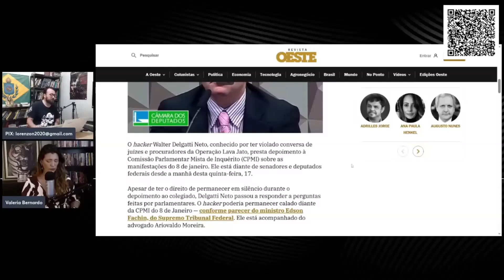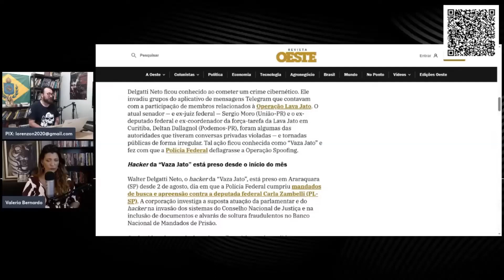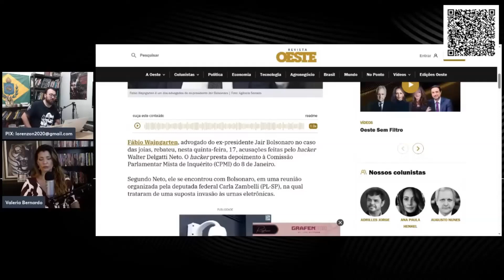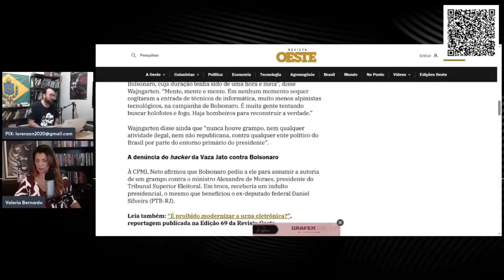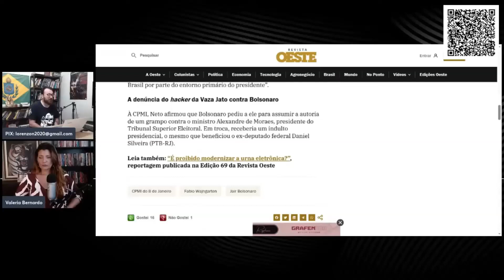(CORTE) - O HACKER DOS PRESIDENTES - (Italo Lorenzon & Valeria Bernardo)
Resumo do Caso.
Delgatti Neto é um hacker brasileiro que foi preso em 2023, acusado de ataques cibernéticos a diversas entidades públicas brasileiras. Ele disse ser contratado por Zambelli e, de acordo com ele, ela teria pedido para ele invadir sistemas sensíveis do governo brasileiro, incluindo o do TSE.
Delgatti Neto é considerado por especialistas como um hacker de alto nível, que poderia ter comprometido sistemas críticos de segurança nacional.
Em 2023, ocorreu uma série de ataques cibernéticos a órgãos governamentais brasileiros, incluindo o Ministério da Defesa e o Tribunal Superior Eleitoral.
De acordo com relatos da imprensa, Delgatti Neto assumiu o papel de líder de um grupo de hackers, com a intenção de interferir em processos eletrônicos de governo e influenciar resultados de eleições. É importante destacar que estas discussões ainda são fundamentadas em expeculações,e que ainda não houve relatos.

**BOLETIM GEEK:** Fique por dentro de todas as novidades da cultura pop em nosso canal dedicado! 🎮📺

TWITTER: Mantenha-se atualizado com meus pensamentos e opiniões. 🐦

INSTAGRAM: Fotos e bastidores da minha jornada. 📸

TELEGRAM: Receba conteúdo exclusivo diretamente no seu celular. 💬

GETTR: Acompanhe minhas postagens na plataforma Gettr. ✍️

💲 COLABORE PELO PIX: Ajude-nos a criar mais conteúdos relevantes.

📰 Conteúdo do Vídeo:

Conteúdo Jornalístico 📰
Conteúdo Informativo 📚
Conteúdo Educacional 🎓